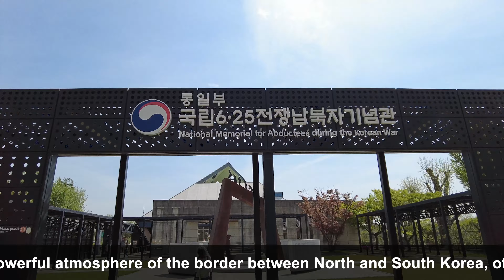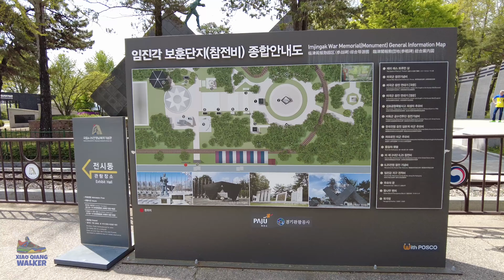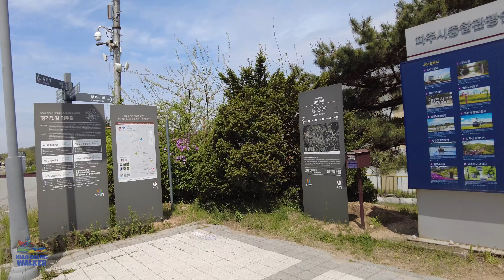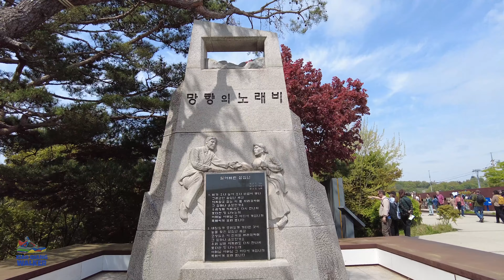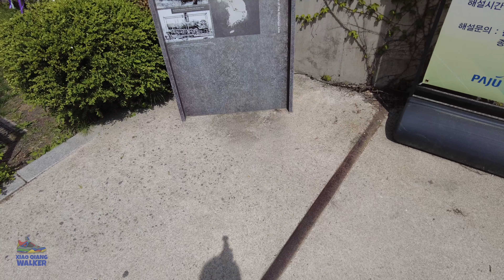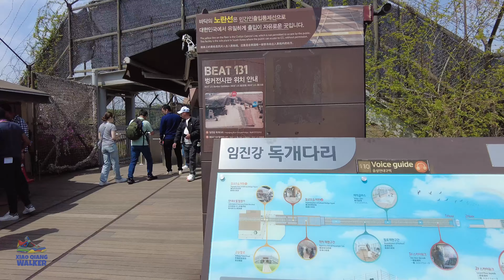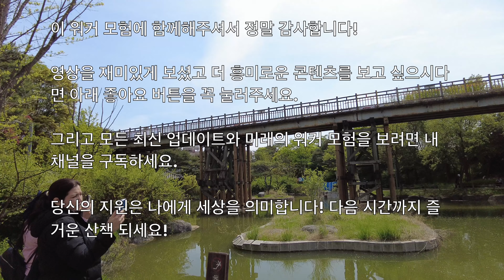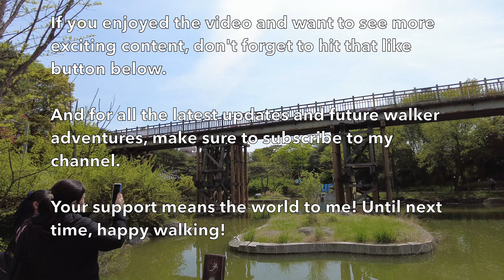Walking Through Korea's DMZ: A Journey to the Demilitarized Zone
비무장지대(DMZ)는 한국전쟁과 현재 진행 중인 남북한 분단을 강력하게 상기시켜주는 곳입니다. 이 비디오는 조용한 풍경이 여전히 지역을 둘러싸고 있는 긴장감과 대조를 이루는 이 견고한 요새 지역을 여행하는 과정을 안내합니다. 방문객들은 남북 간 중요한 대화가 이뤄졌던 공동경비구역(JSA) 등 주요 역사 유적지를 견학할 수 있다.

DMZ는 분단의 상징일 뿐만 아니라, 통일의 희망이 남아 있는 성찰의 장소이기도 합니다. 전망대에서는 북한 쪽의 모습이 보이고, 드물게 한적한 북한의 모습을 엿볼 수 있습니다. DMZ를 통과하는 이 산책은 복잡한 역사, 침울한 기념비, 수십 년간의 접근 제한 이후 이제는 야생 동물의 피난처가 된 주변 자연의 평화롭지만 잊혀지지 않는 아름다움을 강조합니다.

DMZ 방문은 단순한 여행 그 이상입니다. 이는 역사를 생생하게 전달하고 현재 진행 중인 한반도 이야기에 대한 더 깊은 이해를 제공하는 강력한 경험입니다.

The Demilitarized Zone (DMZ) stands as a powerful reminder of the Korean War and the ongoing division between North and South Korea. This video takes you on a journey through this heavily fortified area, where the quiet landscapes contrast with the tension that still surrounds the region. Visitors can witness key historical sites, including the Joint Security Area, where important dialogues between the two Koreas have taken place.

The DMZ is not just a symbol of division but also a place of reflection, where the hopes for reunification remain. From the observation decks, views of the North Korean side are visible, offering a rare glimpse into the secluded country. This walk through the DMZ highlights the complex history, the somber memorials, and the peaceful yet haunting beauty of the surrounding nature, now a refuge for wildlife after decades of restricted access.

A visit to the DMZ is more than just a trip; it is a powerful experience that brings history to life and offers a deeper understanding of the ongoing story of the Korean Peninsula.

Time Stamps:
00:00 Introduction'
01:14 DMZ Korea
16:36 Thank You For Watching